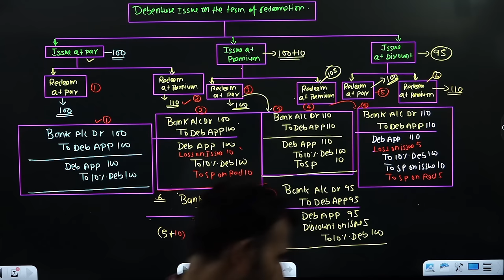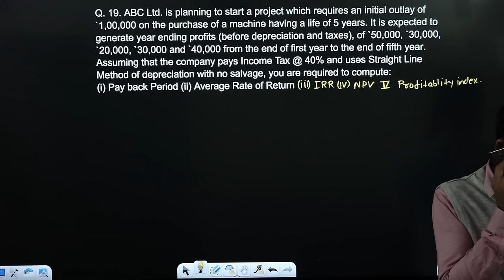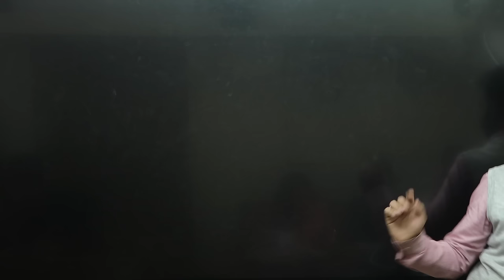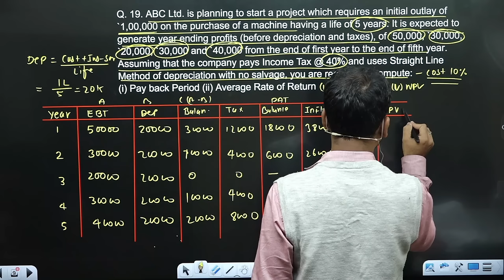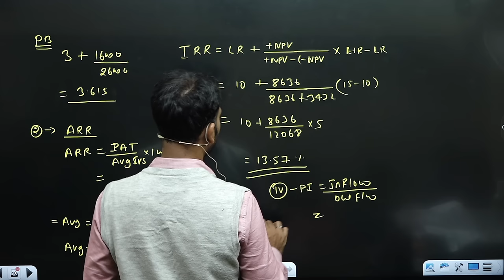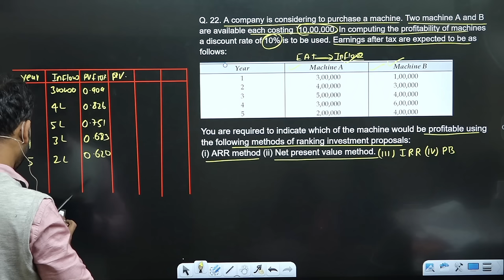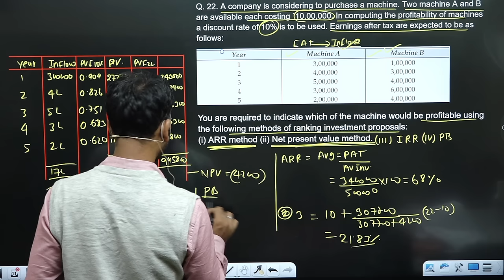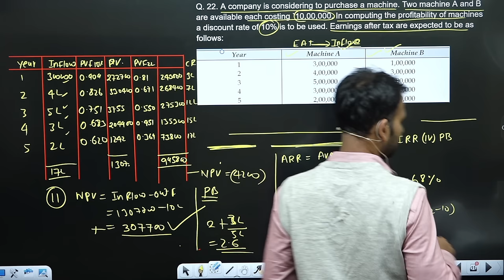financial management for b.com || part 2 || quick revision || capital budgeting ||b.com class